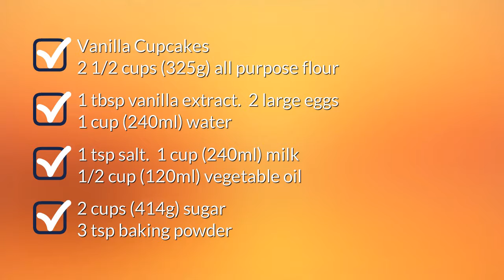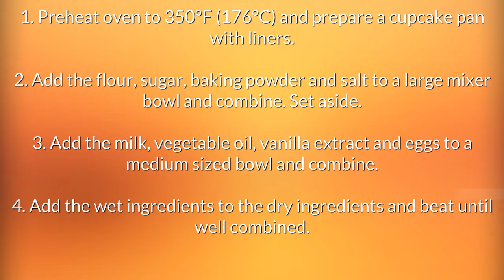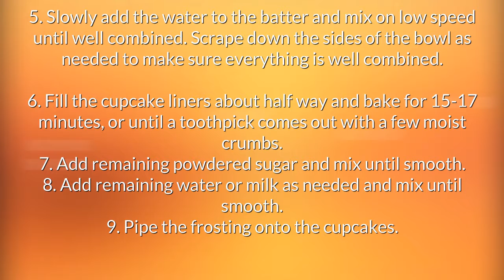Best Cupcake Recipe Ever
"best cupcake recipe ever. Quick and Easy Recipes for breakfast, lunch and dinner.
Find easy to make food recipes best cupcake recipe ever vanilla. All your favourite recipes made simple. These recipes will help you get a delicious quick and easy.  best cupcake recipe ever from scratch, Find easy recipes videos and ideas. Forget fussing in the kitchen or spending hours tied to the stove.  best chocolate cupcake recipe ever these recipes are super simple. Try quick healthy meals and recipes best carrot cupcake recipe ever"